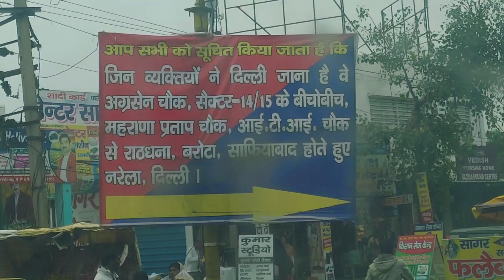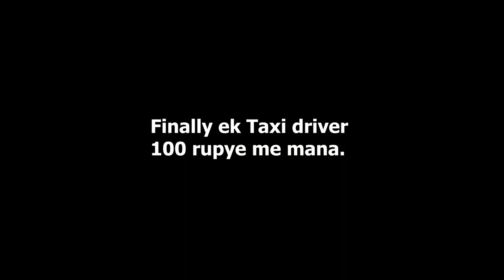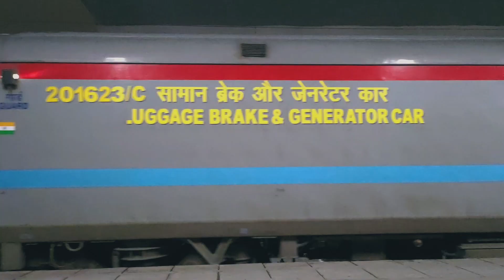दिल्ली के दिल से बैंगलोर मौसम तक का सफर। GaneshThisSide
After spending 3 days in Manali and 4 days in home we headed back to aur work city. Because PAISA BHI KAMANA HAI, and you can't be always on vacation unless you dad is a billionaire.
We had really fun while making this video. I HOPE YOU ENJOY IT.